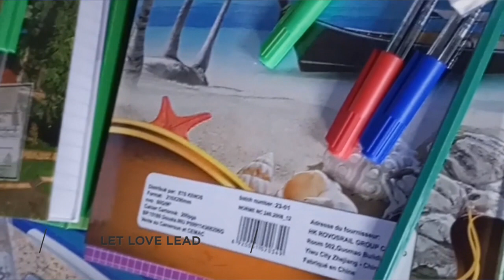PARTNERS GIVING SCHOOL ITEMS TO CHILDREN